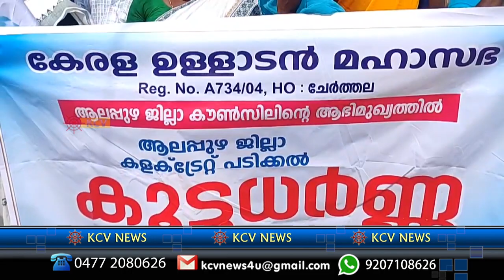13 12 2023 news